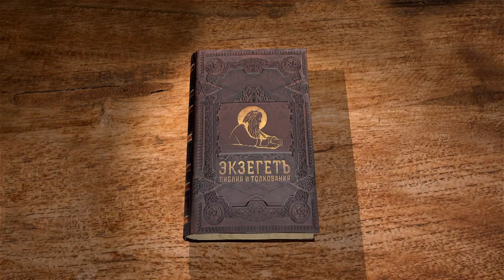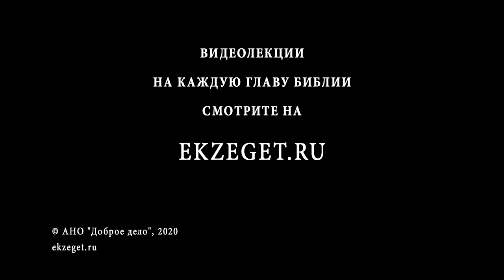1-я Книга Паралипоменон. Глава 23. Андрей Десницкий. Ветхий Завет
В 23-й главе автор повествует о том, как царь Давид, будучи в преклонном возрасте, поставил на трон вместо себя своего сына Соломона. Далее речь идёт о левитских родах, ветхозаветном священстве, которое Господь избрал для служения в храме, построенным Соломоном.